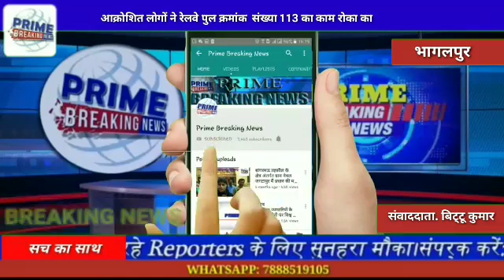आक्रोशित लोगों ने रेलवे पुल क्रमांक संख्या 113 का काम रोका